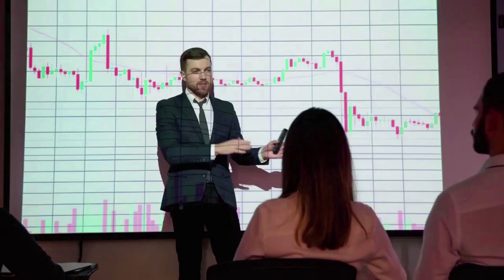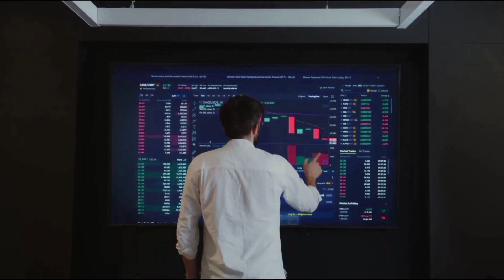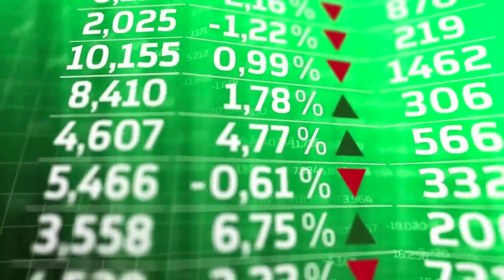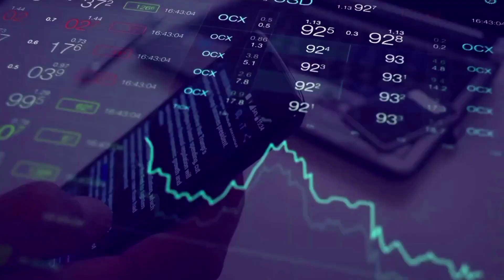LIMEWIRE WILL +650% AFTER THIS NEWS? - LMWR LATEST NEWS & PRICE ANALYSES